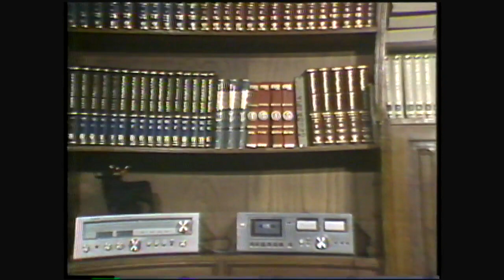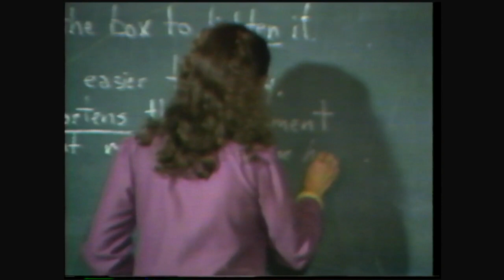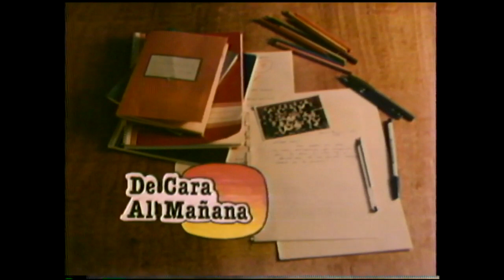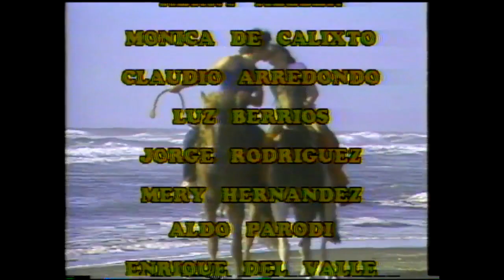De cara al mañana | T1E35